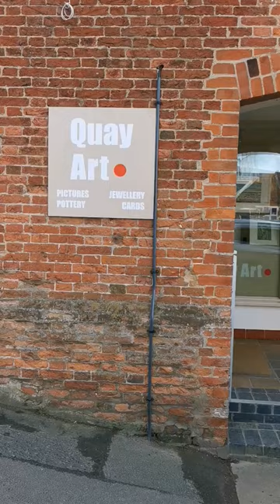Blakeney Doors & Businesses